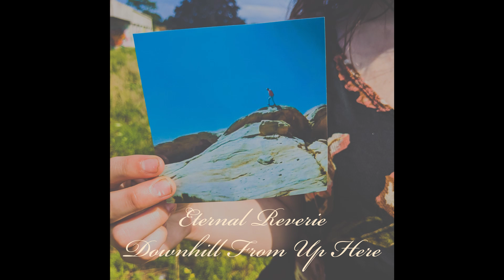Downhill From Up Here: What We Did Will Stay by Eternal Reverie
Off my new EP Downhill From Up Here now available on whereever you listen to music.